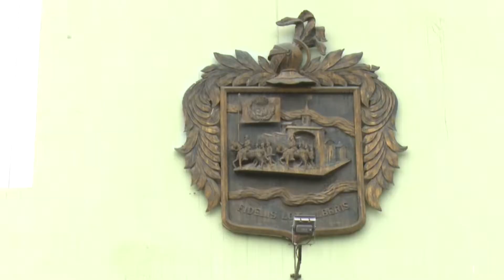ATENTOS A LAS PRUEBAS PSICOMÉTRICAS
Este fin de semana se rendirán las pruebas psicométricas dentro del Concurso de Méritos y Oposición que lleva adelante la Alcaldía de Loja. Ignacio Paladinez, director de Recursos Humanos, informó que en la plataforma Red Socio Empleo se publicará el lugar, hora y fecha de este proceso. Aspirantes deben portar la cédula de identidad.